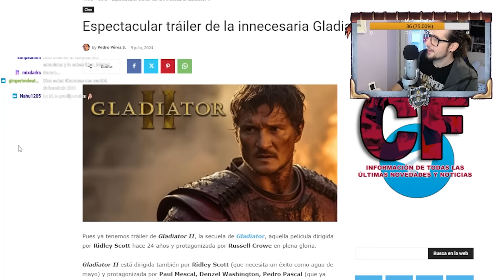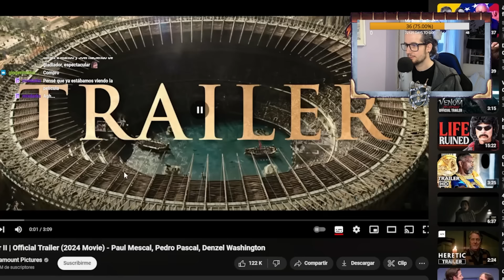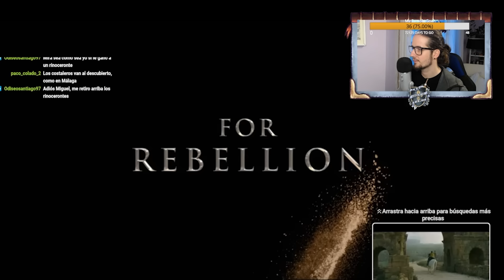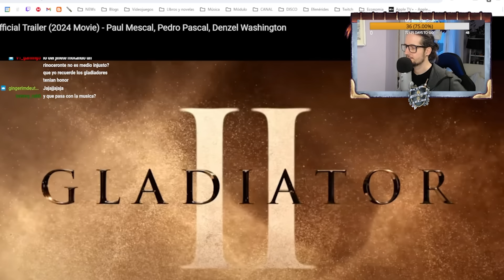RINOREACCIÓN DEL RINOTRAILER DE GLADIATOR II